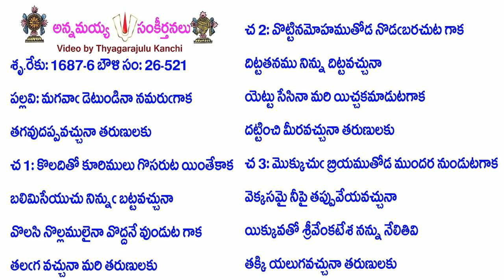Book26-Song521-13085-మగవాఁ డెటుండినా నమరుఁగాక-magavām̐ ḍeṭuṇḍinā namarum̐gāka